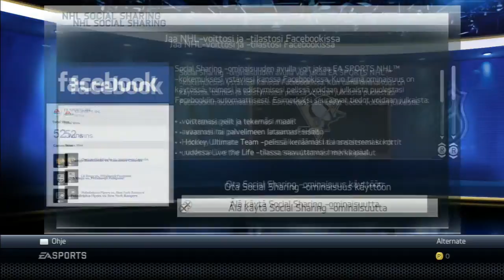NHL 14/15 - EA:n säälittävä esitys - Remolla on asiaa osa 3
Video sisältää analyysini uudesta änäristä kaksi päivää ennen kuin peli julkaistaan. Myös viimeinen video, jossa seikkaillaan yhä NHL 14.